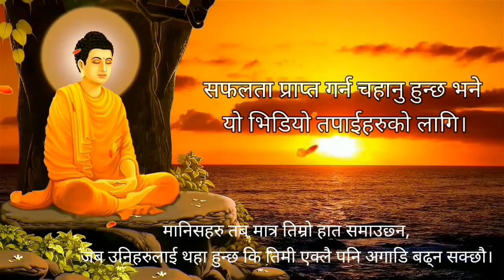Prerak Bhanai In Nepali// १० वटा उत्कृष्ट प्रेरक भनाइहरुmotivation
Prerak Bhanai In Nepali// १० वटा उत्कृष्ट प्रेरक भनाइहरु